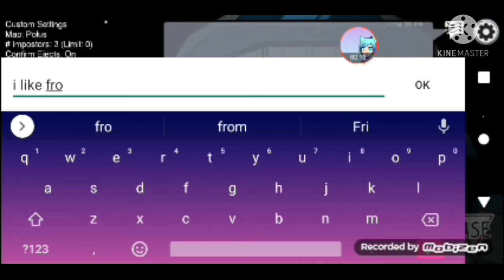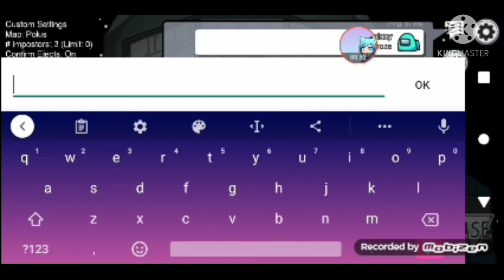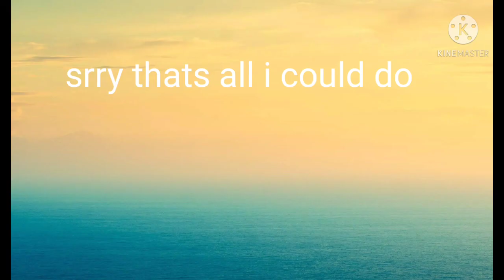playing among us UwU | read description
so there was a load of people in this among us live stream and the game would never start so I decided to host my own game and put the code on the live stream
if u are in this game then gg